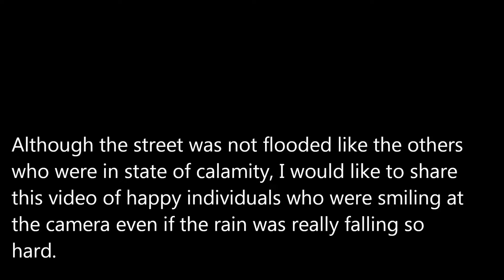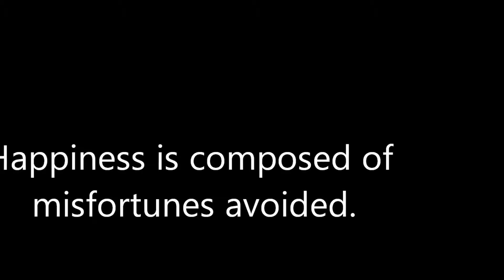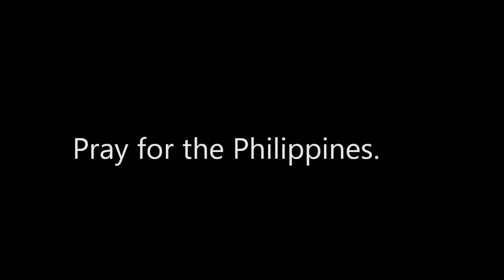Habagat in Project 4 Q.C. Philippines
Filipinos are indeed happy people.
We need your help let us pray and volunteer for the people who were victims by Hanging Habagat.